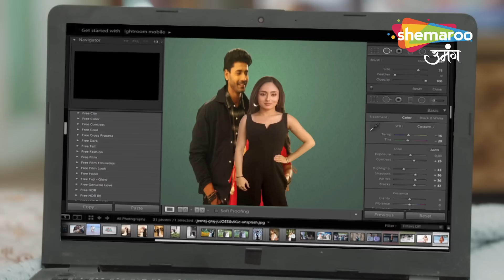Shravani | New Drama Show | Jhuthi Shadi Ka Karna Hoga Parda Faash | Episode 135 | Best Scene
Episode : 135 Best Scene
Director : Ravindra Gautam, Amar Varpe
Language : Hindi
Theme : Drama

o Watch Shemaroo Umang on the networks:
 DD Free Dish :15
 Tata Play : 184
 Airtel Digital TV: 133
 d2h: 172
 Dish TV: 142
 GTPL: 18
 DEN: 117
 Hathway: 19
 NXT Digital: 181
 SITI CABLE: 118
 FASTWAY: 25
 Digiana: 133